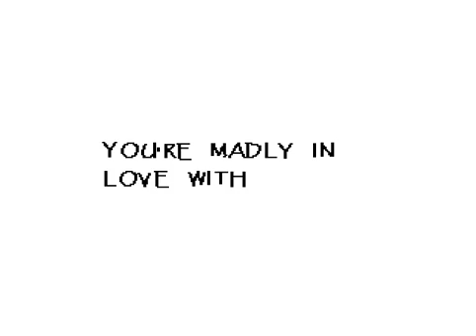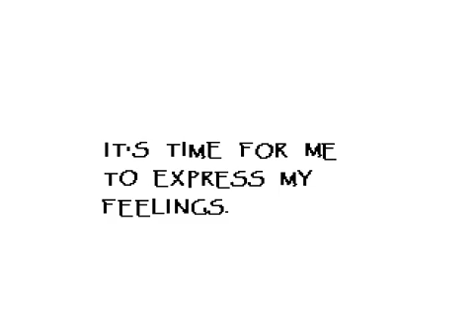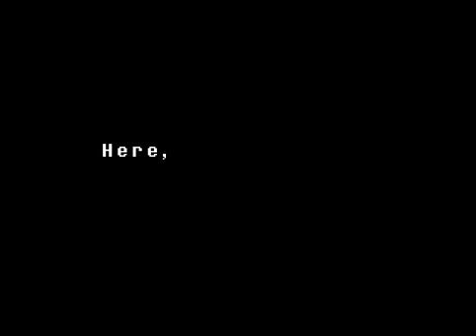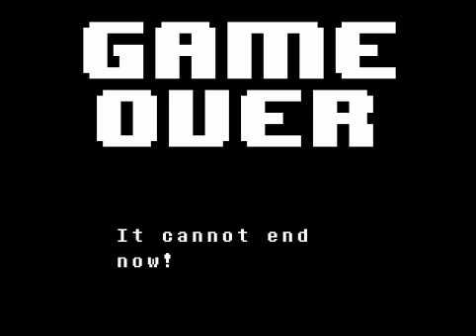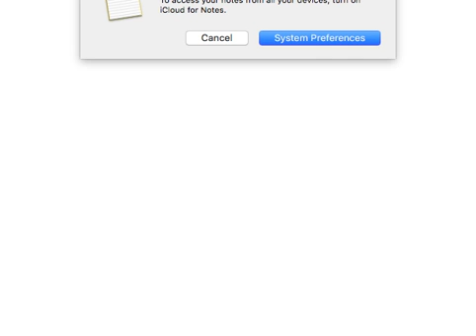Undertale Pacifist Gameplay Part 2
Im laz rit no so ye

FOLLOW ME ON DEEZ THINGS
                        I
                        I
No Facebook
No instagram (actually I have one but don't use and it's trash)